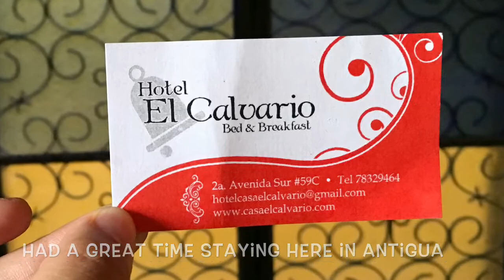March 10 2017 Travel Day to Lake Atitlan